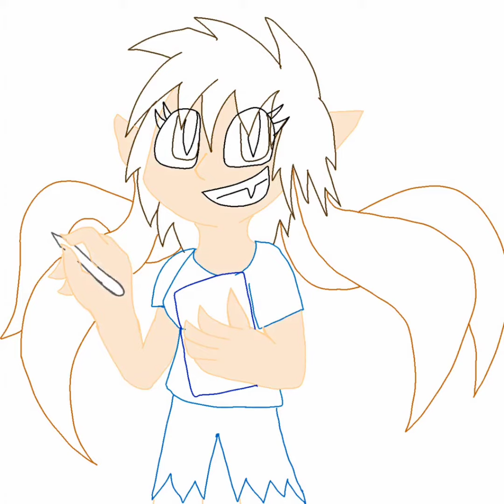Speedpaint of my new PFP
so I decided to draw a new PFP since I've been using my splatoon Avatar as my pfp for a long time.  hope y'all like it since my art is underrated